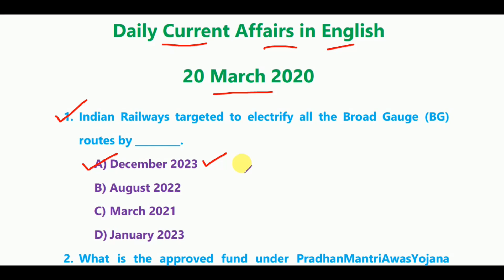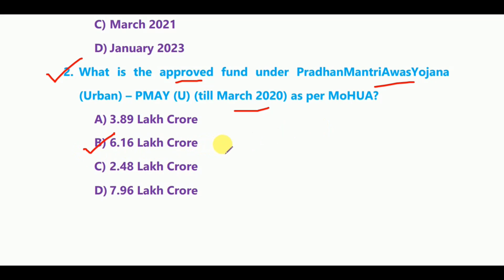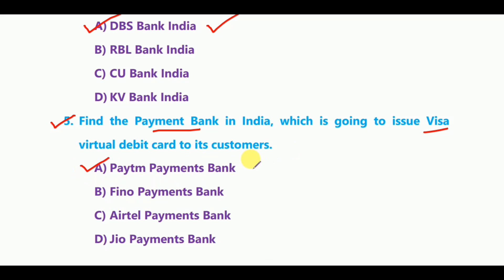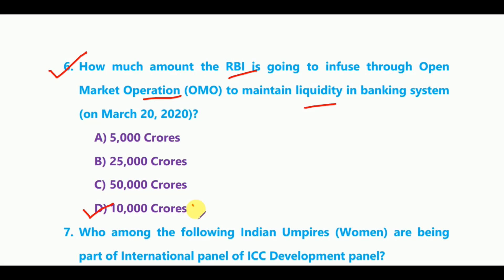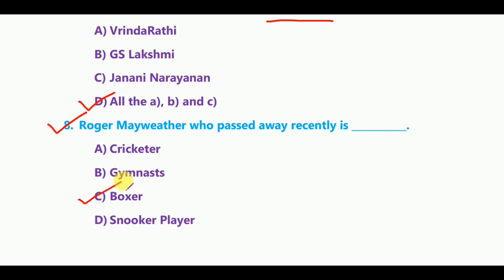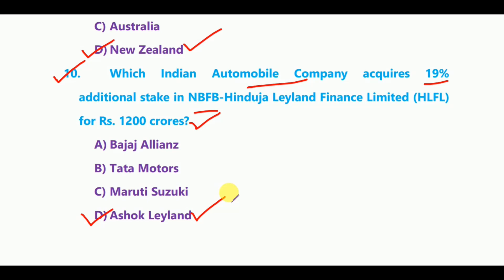Daily Current Affairs in English – 20 March 2020